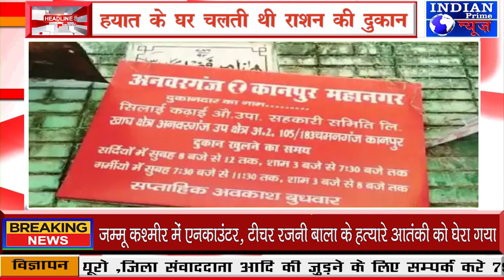IPN NEWS - कानपुर हिंसा के मुख्य आरोपी हयात के घर चलती थी राशन की दुकान!